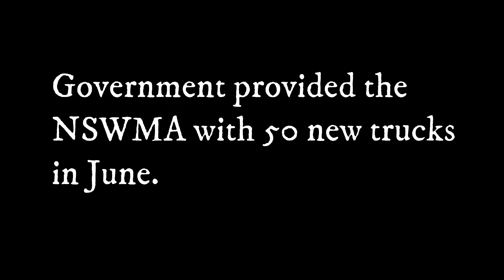NSWMA Awesome Job of Cleaning Up Before Hurricane Beryl Hits Jamaica in 2024